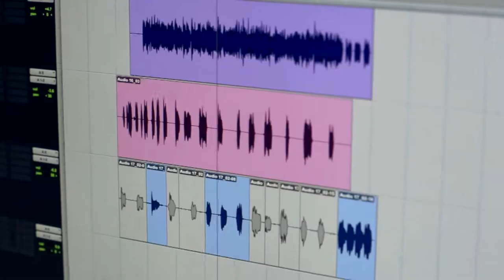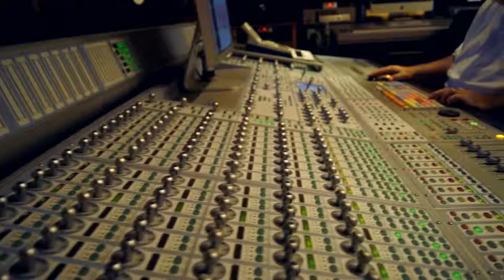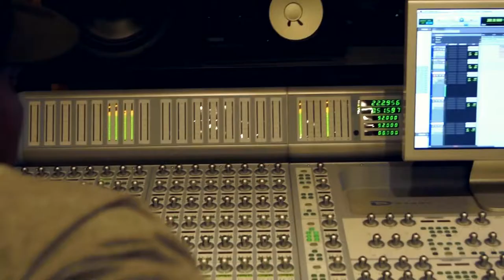Dinner Land presents Michael Nixx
MICHAEL NIXX